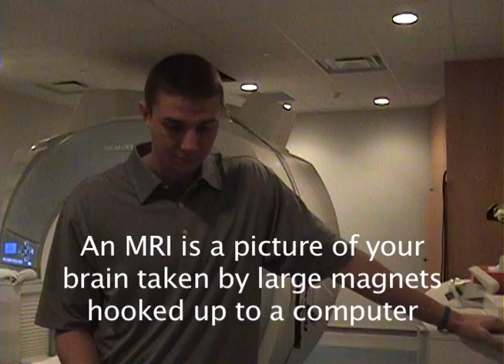Becoming a Huntington Disease Research Hero: A Look at a PREDICT-HD visit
You may have heard about Huntington disease research studies like PREDICT-HD or even be interested in participating in a study yourself. But maybe you don't really know what goes on when you go in to be seen by PREDICT-HD study personnel for your study visit. In this video, B.J. gives us a unique and lighthearted look into the various parts of a typical PREDICT-HD study visit.

The PREDICT-HD study uses a variety of tests to examine the nature and pattern of neurobiological changes and neurobehavioral changes that occur in the period leading up to a diagnosis of Huntington disease. Researchers are learning more about the beginning changes in thinking skills, emotional regulation, brain structure and brain function as a person begins the transition from normal health to Huntington disease. These findings will be useful in designing effective clinical trials for treatment of early HD.

Volunteer recruitment of gene positive and gene negative individuals who have not been diagnosed with HD is ongoing.